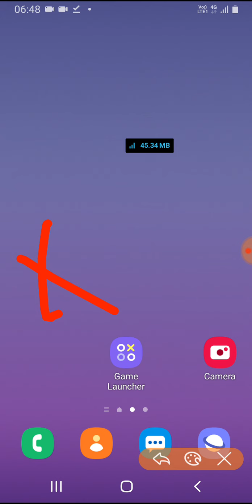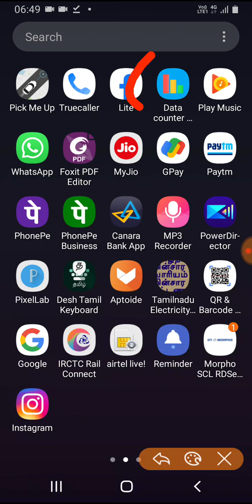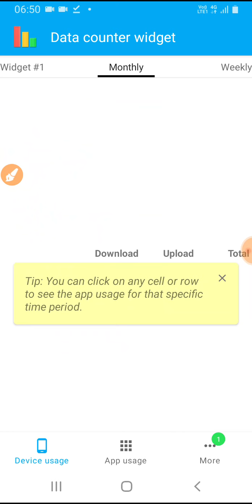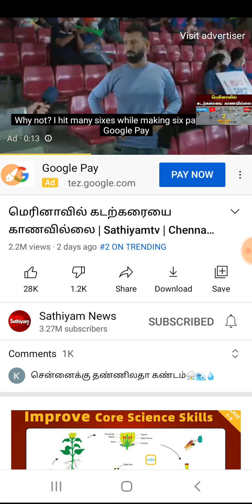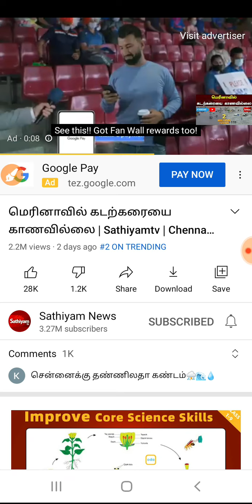Android mobile internet users helpful application| மொபைலுக்கு இந்த அப்ளிகேஷன் கண்டிப்பா தேவை